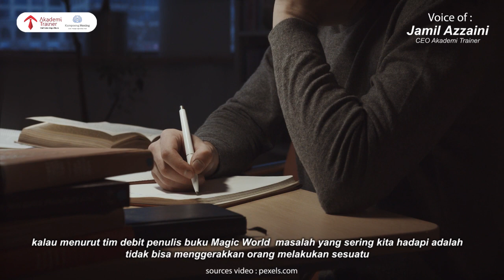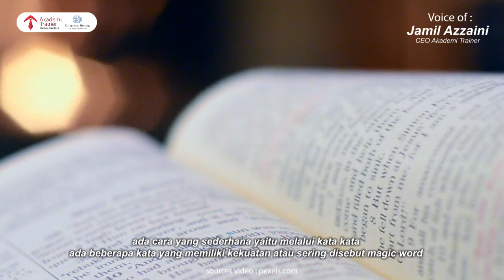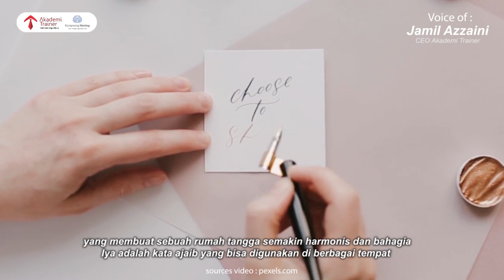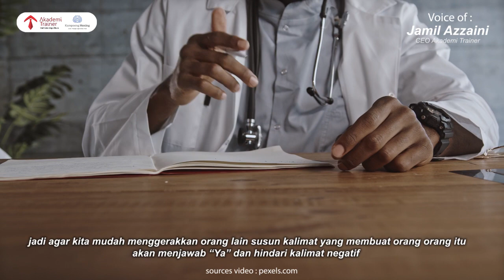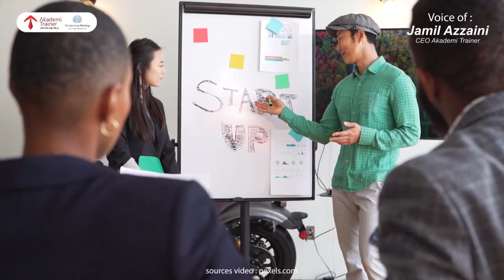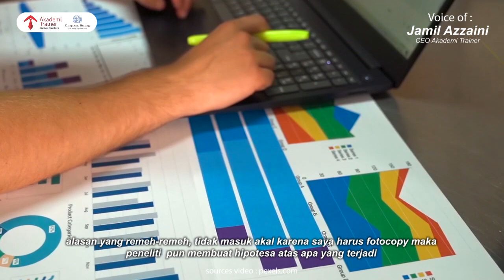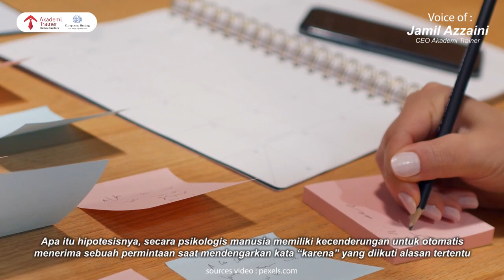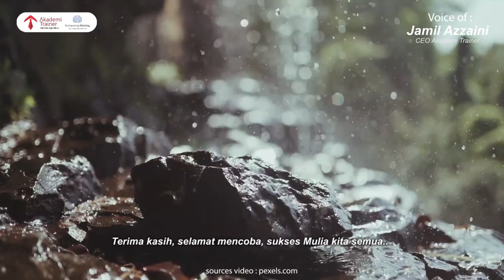HATI-HATI DENGAN MAGIC WORD INI, BISA MENGUBAH APAPUN...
Dr. John Gottman telah melakukan sebuah penelitian kurang lebih selama 30 tahun tentang powerfulnya kata-kata. Keluarga yang berantakan atau keluarga yang harmonis ternyata bisa terwujud semua dengan kata iya...

Begitu luar biasanya lewat kata-kata bisa diprediksi bagaimana nasib seseorang di masa depannya kelak. Maka berhati-hatilah menggunakan kata-kata. Kata-kata bisa mengubah seorang biasa menjadi baik, atau bahkan bisa menjadi seorang yang sangat kejam.
Lalu bagaimana kita harus memanfaatkan magic word secara benar?

Ingin Meningkatkan Engagement Communication Dengan Team Anda ? Lakukan 4 Cara Sederhana Ini, simak selengkapnya di video berikut